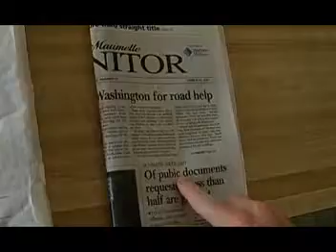The Gift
This is a video for Caryn, whom gave me a present